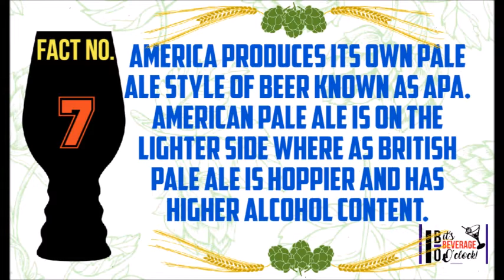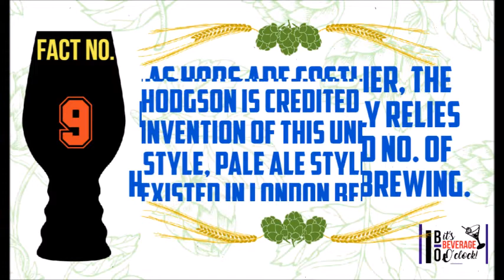10 FACTS ABOUT IPA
Ten interesting facts about India Pale Ale.